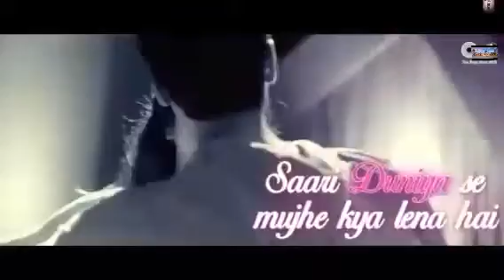Tera Fitoor - Lyrical | Genius movie video song |Arijit Singh | Himesh Reshammiya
Tera Fitoor - Lyrical | Genius (2018) | Arijit Singh | Himesh Reshammiya

Song: Tera Fitoor
Movie: Genius
Singer: Arijit Singh,
Lyrics: Kumaar,
Edit & Gfx: Nadeem Akhtar (Paperboyz Studioz)
Dil Meri Na Sune Lyrical - Genius |
Utkarsh, Ishita | Atif Aslam | Himesh Res...
ATIF ASLAM Dil Meri Na Sune song - SWEET INDIAN SONGS PLAYLIST 2019...
Tera Fitoor | Lyrics | Slowed+Reverb |
Arijit Singh | Lo-Fi Vibe
Tera Fitoor Song Video - Genius Utkarsh
Sharma, Ishita Chauhan Arijit Singh |Hi...
Tera Fitoor Full Video - Genius | Utkarsh
Arijit Singh - Tera Fitoor | Genius Utkarsh | Ishita | Himesh Reshammiya
Tera Fitoor Lyrical - Genius Utkarsh
Tera Fitoor | Lyrics | Slowed+Reverb | Arijit Singh | Lo-Fi Vibe
तेरा फितूर जबसे चढ़ गया रे | Tera Fitoor Jabse Chadh Gaya Re Arijit Singh